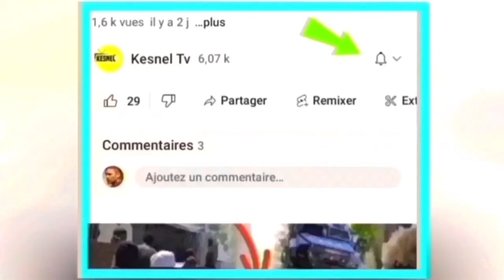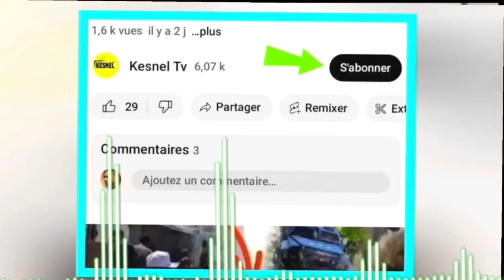nouvel cho cho 14 janv 2024 se konfime guy phillipe rantre nan fyèf ariel henry bagay yo konplike